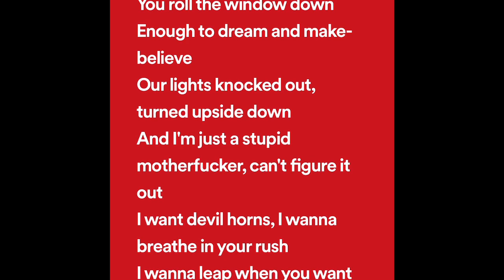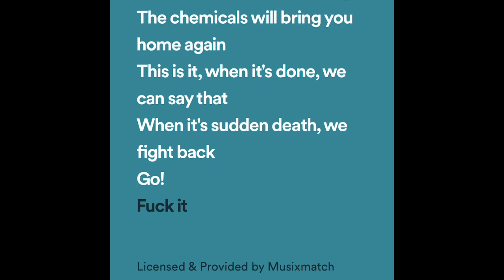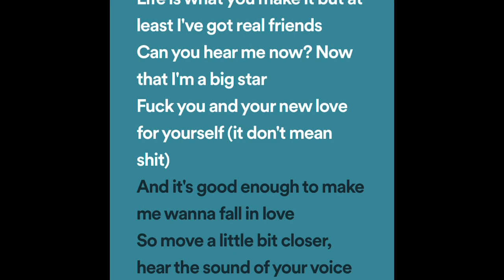Pierce The Veil Entire Discography But Curse Words